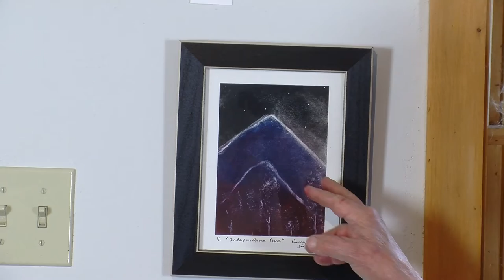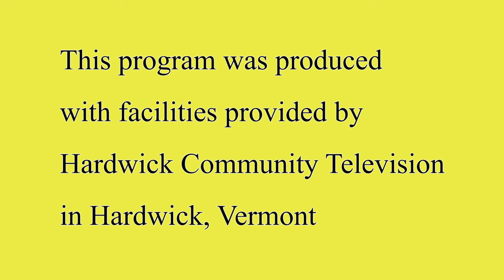Buffalo Times: Nancy Schade ~ White Water Gallery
"Men God Forgot or Men Who Forgot God"
Opened June 8, 2020